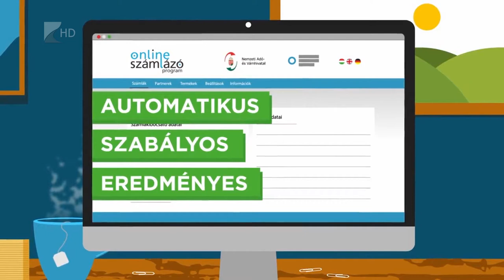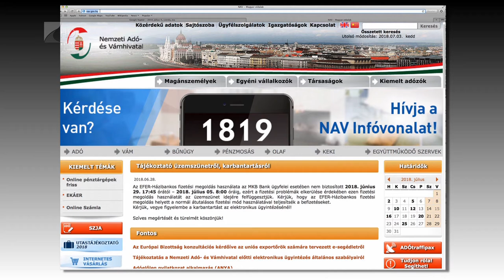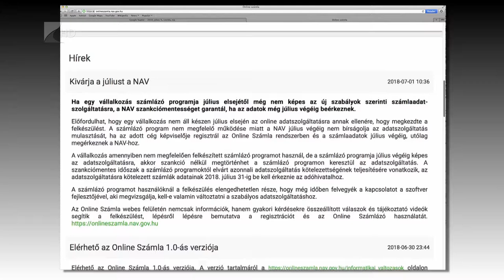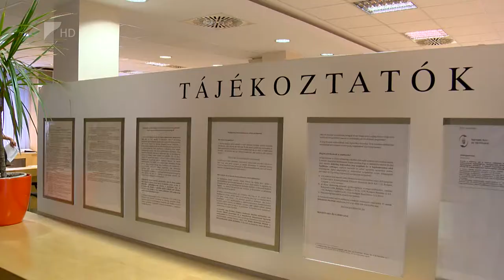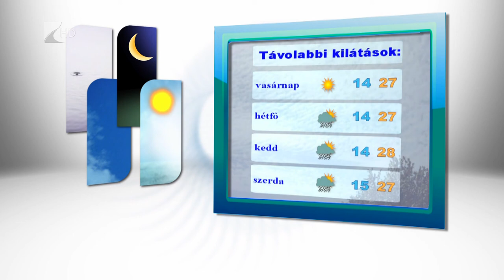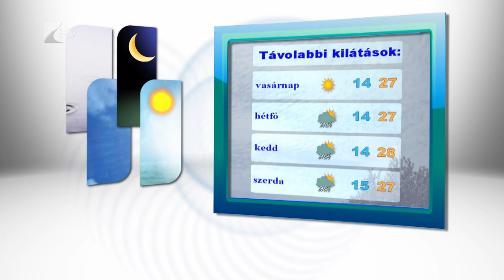Híradó 2018.07.04. - Kölcsey Tv